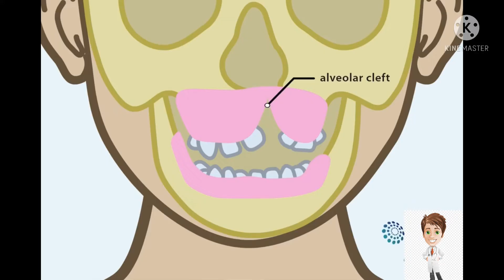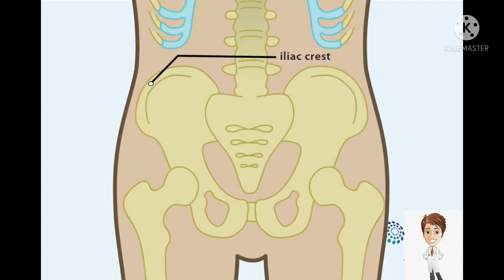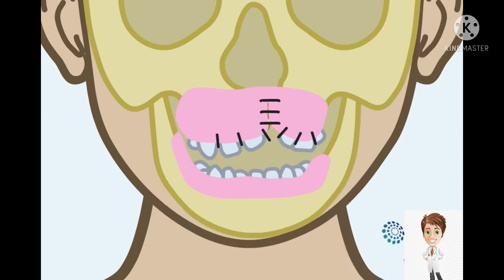Cleft Alveolus: Overview of Surgical treatment with bone graft. Alveolar bone graft surgery.